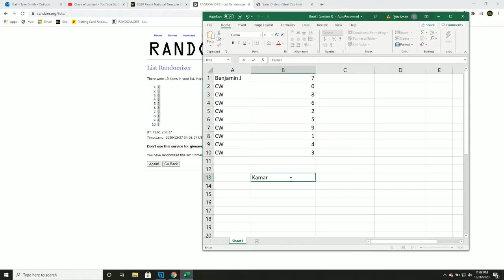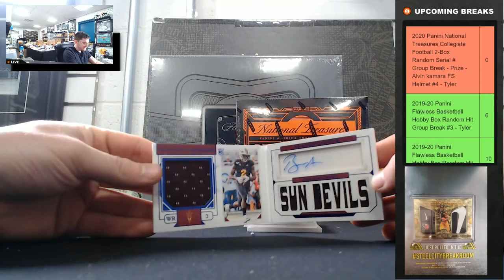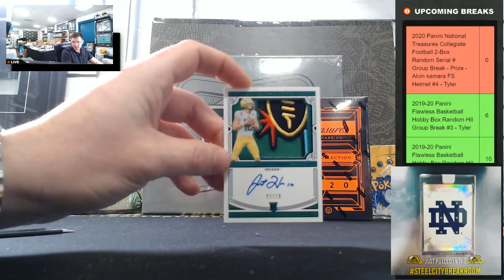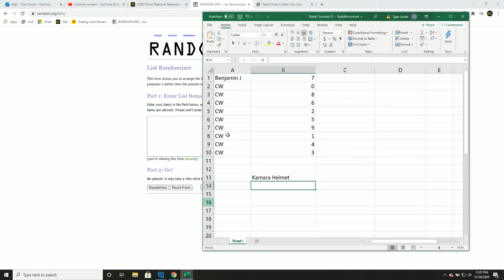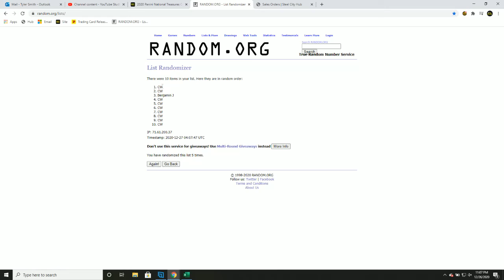2020 Panini National Treasures Collegiate Football 2-Box Random Serial # Group Break kamara #4